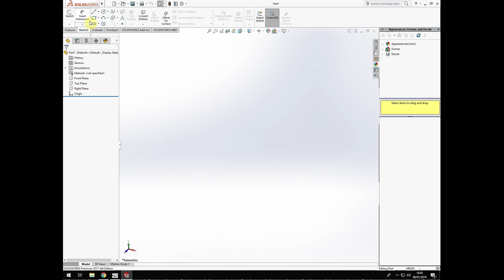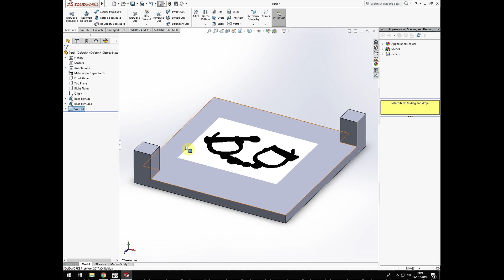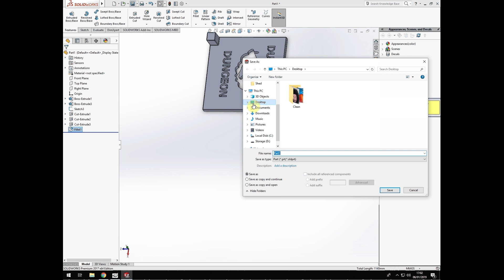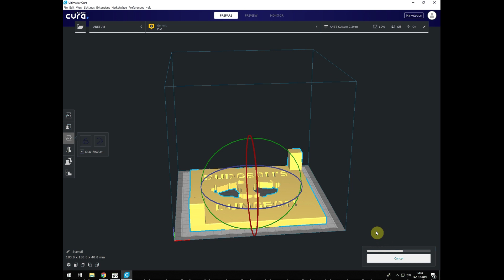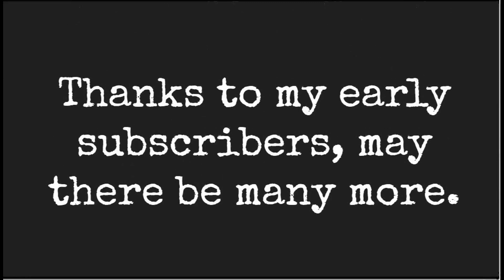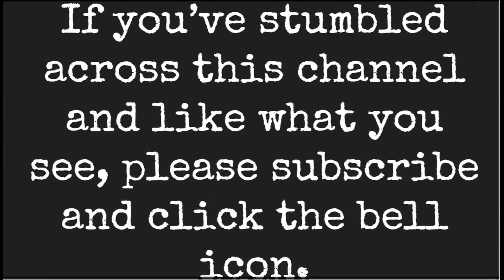Projects: 3d Printed Logo Stencil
A Diresta inspired 3d printed channel logo stencil.

I printed the stencil using my ANET A8 and some cheap Ebay 1.75mm filament.